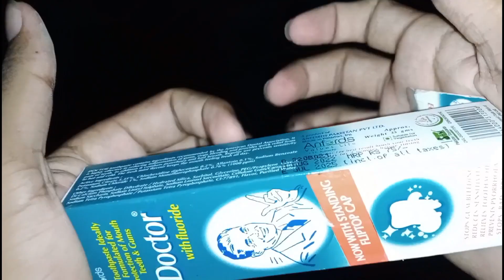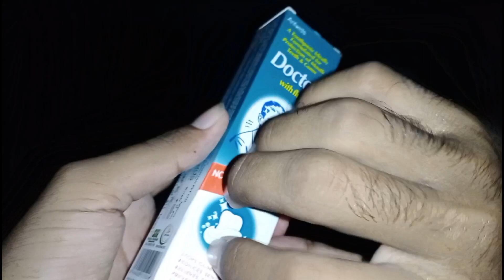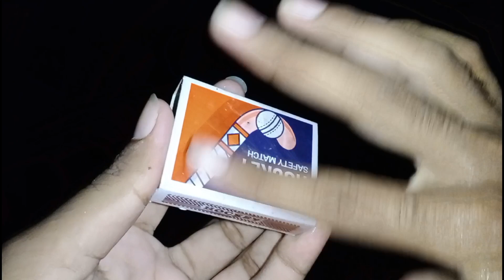ASMR New Idea (1